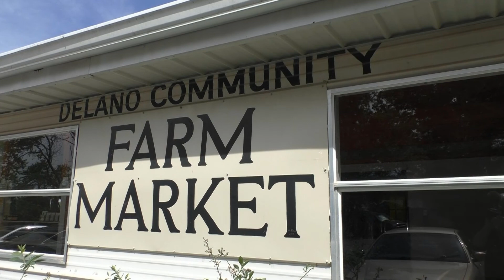Last Week Before Guests VLOG 11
Extreme Cabin Makeover!

Brian and Nola finish up the last minute work before their first surprise guests arrive!

Hosts: Brian Lapham and Nola Yergen
Camera: Nola Yergen
Camera and Editing: Brian Lapham